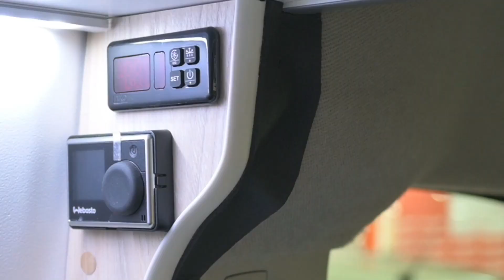🚙 Todos los pasos para CAMPERIZAR UNA FURGONETA 🚙 ✔️ Review CAMPERIZAR FURGONETAS✔️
🌐 No te pierdas todas las NOTICIAS del motor en nuestro BLOG 🌐

🚘 En los últimos años son muchos los conductores que han optado por las furgonetas camperizadas como mejor opción para viajar y hacer turismo, ya que permiten multitud de configuraciones que las hacen ideales para ello. Pero ¿cómo se camperiza una furgoneta? ¿cuáles son los pasos a seguir y los trámites a tener en cuenta? Os lo contamos en este vídeo. 🚘

—📌 ÍNDICE 📌—
00:00 Index
00:10 ¿Cómo camperizar una furgoneta?
00:46 Pasos para camperizar una furgoneta

✔️ La camperización de una furgoneta es un proceso por el cual este tipo de vehículo se convierte legalmente en un espacio habitable que cuenta con unos elementos mínimos que permiten pernoctar, almacenar e incluso cocinar dentro de ella. ✔️

✔️ ️ El paso a paso de camperización comienza por elegir la furgoneta que se va a camperizar, si es que aún no se dispone de ella. El mercado de ocasión es el mejor lugar para encontrarla, ya que es entre un 20 y un 40% más barato que en el de coches nuevos.
En segundo lugar, hay que planificar el proyecto y diseñar el interior deseado para la furgoneta. Antes de empezar con los trabajos, conviene poner a punto todas las cuestiones mecánicas del vehículo y realizar una limpieza a fondo. ✔️

✔️ En Flexicar además contamos con varias furgonetas camperizadas a muy buen precio si lo que queréis es evitar pasar por todo el proceso que conlleva camperizar una furgoneta desde 0.
También contamos con multitud de furgonetas preparadas para camperizar a tu gusto siguiendo los pasos de camperizar furgonetas que te hemos contado en este vídeo. ✔️

✔️ Camperizar una furgoneta es un proceso que resulta más fácil de lo que a priori parece y que puede dar muchas satisfacciones a los amantes de viajar sin rumbo fijo. ✔️